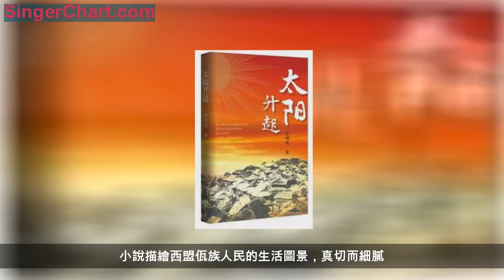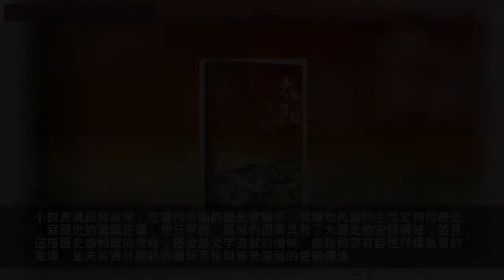將歷史感隱含於詩性抒情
《太陽升起》
作者：彭荊風
出版社：作家出版社
定價：39.00元
《太陽升起》是彭荊風繼創作長篇紀實文學《解放大西南》《旌旗萬里》後又一部長篇小說力作。他的小說從自己切身經歷和深切體驗出發，飽含著對生活的深刻思考，閃爍著時代精神的火花，反映著我們偉大時代、偉大人民的願望和理想，體現著一位軍旅作家始終如一的歷史責任感和使命感。
小說描寫1953年1月人民解放軍爭取西盟佤族人民融入祖國大家庭的經過。以偵察參謀金文才為首的民族工作小組，由於執行了黨的正確民族政策，在經歷艱難曲折、付出極大的耐心和努力後，終於以事實教育了蠻丙部落頭人窩朗牛，團結了佤族人民，使其從原始部落末期進入了社會主義新社會。小說真實、生動地描寫了這一偉大的歷史進程，顯示了黨的民族政策的巨大威力，深刻見證了中華民族團結進步的偉大歷史。

《太陽升起》遵循藝術和美的創造規律，將黨的民族政策這一政治問題進行「莎士比亞化」處理，取得了藝術上的成功。小說描繪西盟佤族人民的生活圖景，真切而細膩。但這種生活不是一般意義上的生活現象，而是涉及一個民族命運去路和未來發展的生活，是佤族人民所面臨的歷史性的關鍵時刻。黨的民族政策體現著歷史發展的必然規律，在佤族人民的重大歷史抉擇中起著無可替代的作用。這是作者對政治、歷史、生活與文學關係的根本理解。基於這種理解，小說沒有對這一政策進行面面俱到的僵硬圖解，而是通過對窩朗牛、岩松、娜紅、魔巴、岩漿、葉妙、山藥等不同身份、地位和階層的佤族人物形象的真切刻畫，通過他們的心理、情感、言語、行為，通過他們思想觀念和認識上的微妙變化，以曲折動人的故事情節表現出來。
小說表現民族政策，在當代中國的歷史變動中，寫邊地民族的生活史和情感史，寫歷史的滄桑正道，使日常的、區域的因素具有了大歷史的宏闊視域，並且，這種歷史感和政治意味，隱含於文字造就的情味、意趣和帶有詩性抒情氣質的意境，並未有過於顯眼的鋪排而阻礙審美意蘊的豐饒傳達。它是優美的，也是崇高的；它是生活的，也是歷史的；它是小說，也是詩。